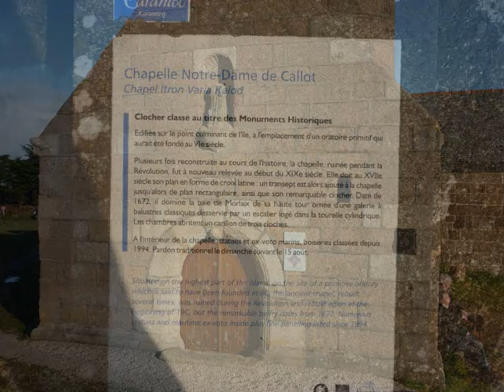Arz Nevez - Jesus Krouedur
«Photos»
Made by glaoud (Jean Claude), around Carantec (Bretagne).